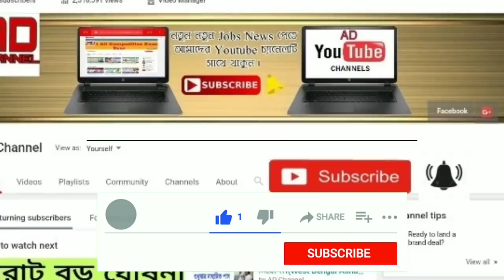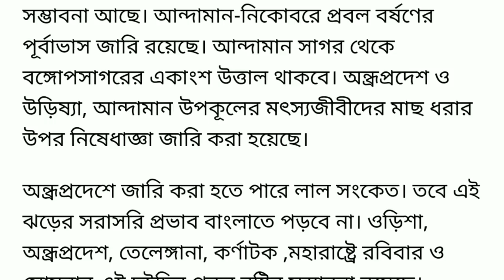সোমবার থেকেই ঘূর্ণিঝড় গতি তান্ডব চালাবে এই জায়গা গুলিতে|আজ অশনি সংকেত দিল হাওয়া অফিস| cyclone goti